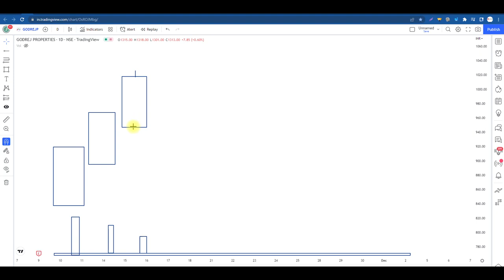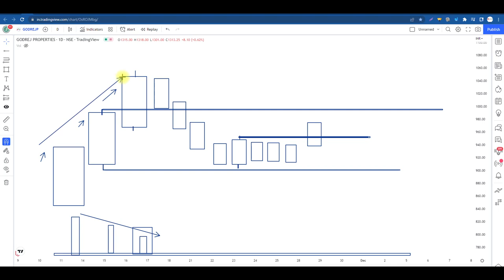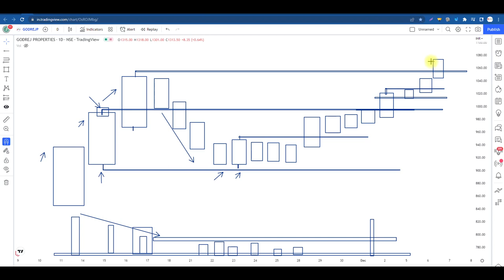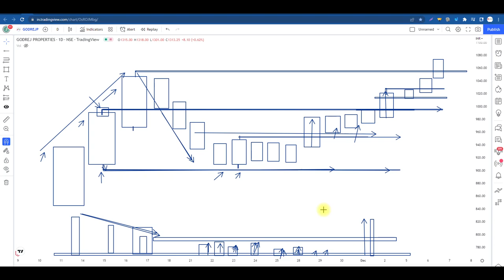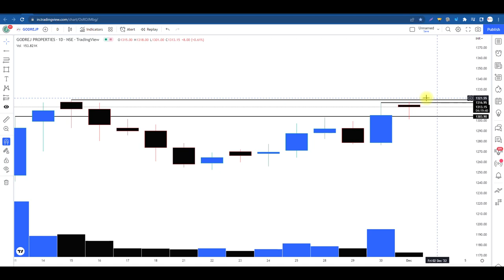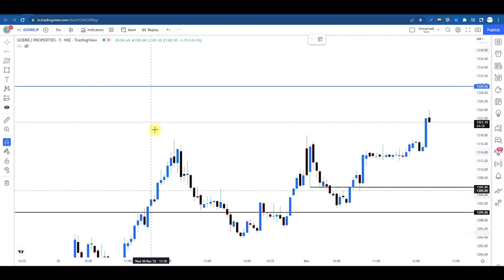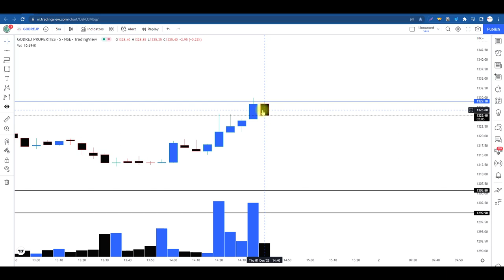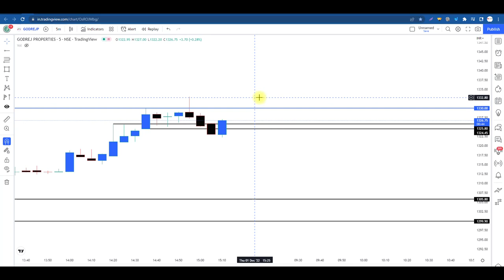चलिए समझते हैं Day Time Frame की इस Secret Language को Live Market में